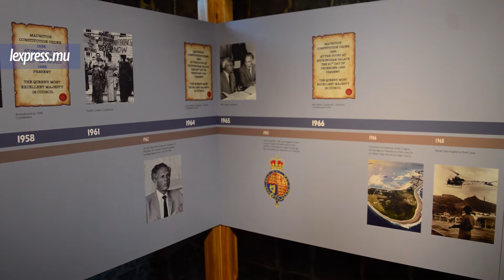Maneesh Gobin: «La Constitution c’est ce qui nous unit»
Une exposition retraçant les 295 ans d’histoire de la Constitution s’ouvre lundi, à l’Aapravasi Ghat.  Selon Maneesh Gobin, Attorney General, la Constitution permet de tirer des leçons du passé pour façonner l’avenir.